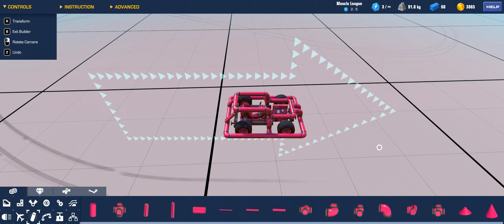Trailmakers GoKart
steam workshop